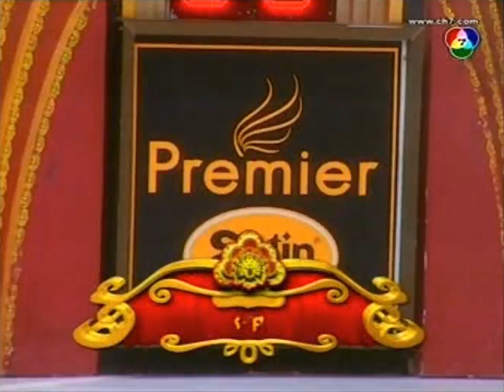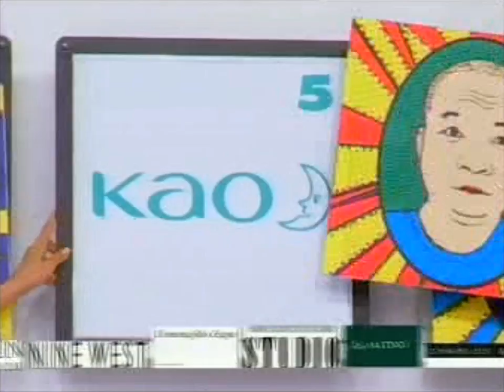ชิงร้อยชิงล้าน | พ่อจ๋า แม่จ๋า...หนูอยากเป็นอาราเล่ | 6 ก.ค. 53 Full EP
ชิงร้อยชิงล้าน 6 กรกฎาคม 2553
ผู้ร่วมรายการ : เตชินท์ ชยุติ , หมิว สิริลภัส , พอร์ช ศรัณย์

0:00:00 [1/5] ละคร 3 ช่า : พ่อจ๋า แม่จ๋า...หนูอยากเป็นอาราเล่
0:41:42 [2/5] สนามแข่ง 3 ช่า : สไลด์เบาะลมไปคว้าธง
1:00:43 [3/5] 3 ช่า พามาโชว์ : โจอี้ บาซู & โจอี้ กาน่า
1:11:56 [4/5] ขุดขึ้นมาฮา : ต้อนรับน้องใหม่ โหน่ง ชะชะช่าด้วยกบ
1:18:45 [5/5] รอบชิงล้าน : เตชินท์ ชยุติ

มาร่วมย้อนความฮาในอดีตไปด้วยกันนะครับ